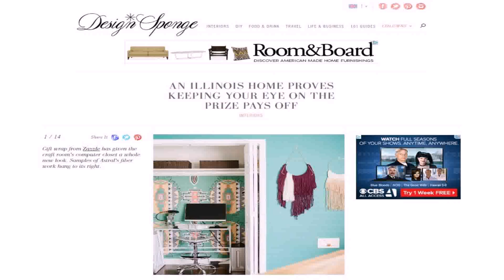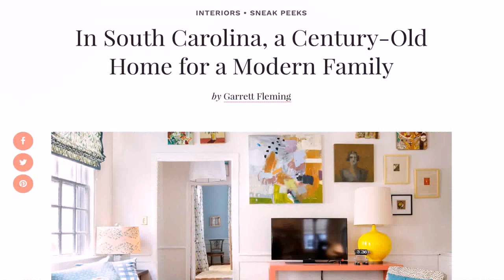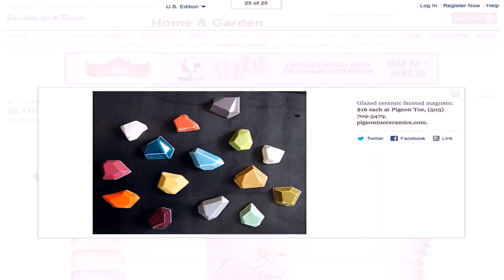Home Office Design Sponge (see description) (see description)